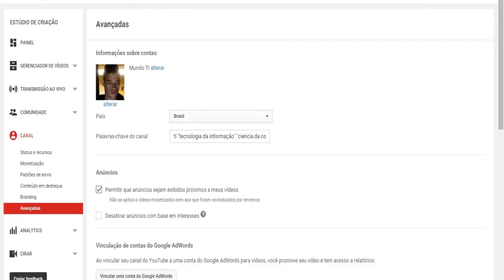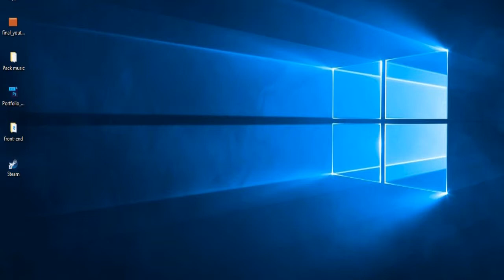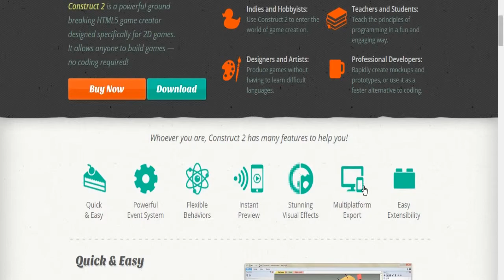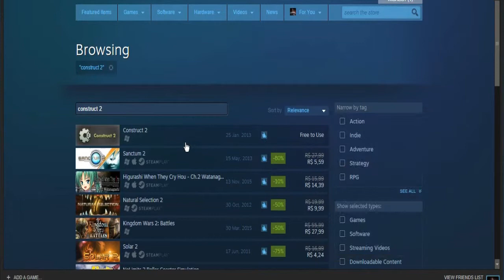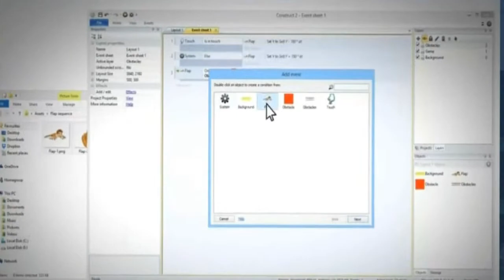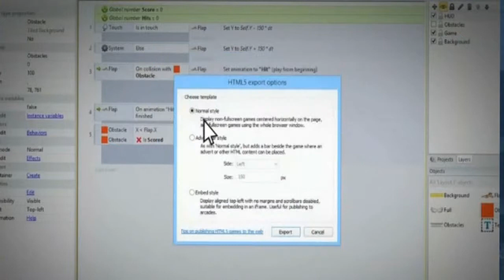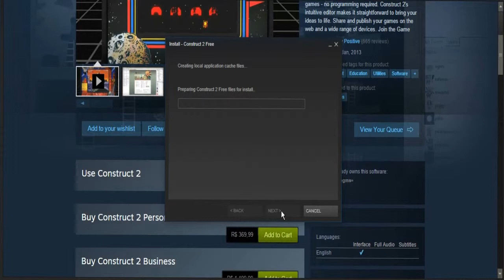Construct 2 Criando jogos para todas plataformas (Android, iOS, WP,etc)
▬▬▬▬▬▬▬▬▬▬▬ஜ۩۞۩ஜ▬▬▬▬▬▬▬▬▬▬▬▬▬
▓▓▓▒▒▒░░░ LEIA A DESCRIÇÃO DO VÍDEO ░░░▒▒▒▓▓▓
▬▬▬▬▬▬▬▬▬▬▬ஜ۩۞۩ஜ▬▬▬▬▬▬▬▬▬▬▬▬▬

Deem like, e se inscrevam...
Comentem críticas e sugestões, ou dúvidas... !!

Curta-nos no Facebook;
Nosso site;
    mundoti.site88.net